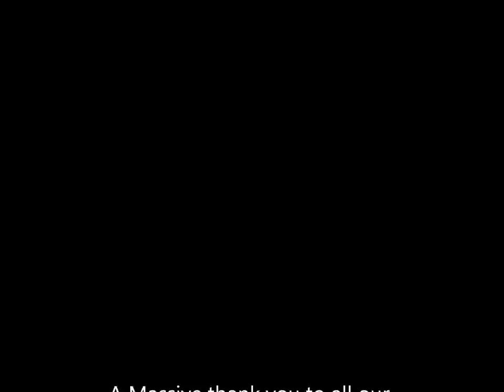BBC MK Car Park Carnage December 7, 2014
our free rail jam held outside the shop with real snow.